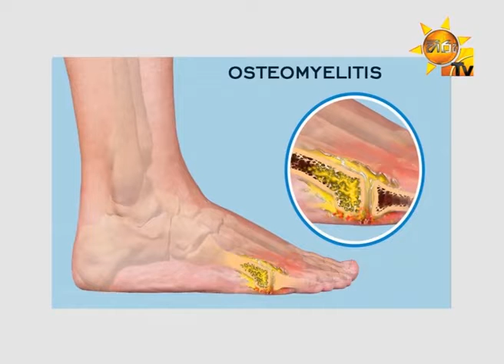කලාතුරකින් පුද්ගලයෙකුට වැළඳෙන Osteomielite, සිංහල වෙදකමට අනුව සුවකරගන්නේ කෙසේද?